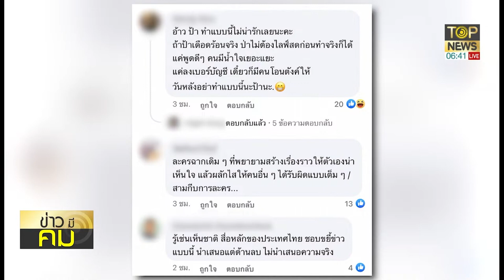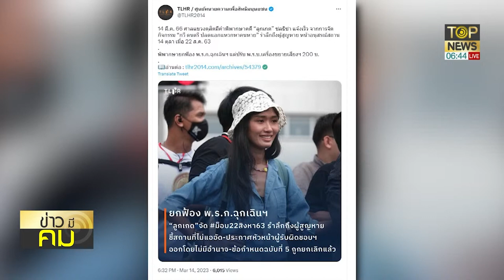เพจดัง แฉ ป้าตัวตึง ป่วนนายกฯ เคยร่วมม็อบสามนิ้วกับ "เจี๊ยบ ก้าวไกล" | ข่าวมีคม | TOP NEWS